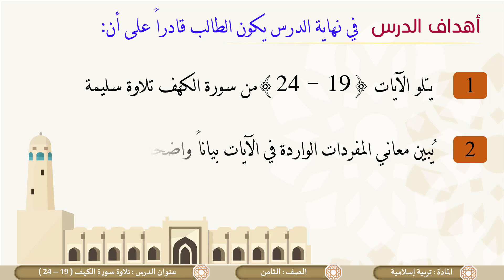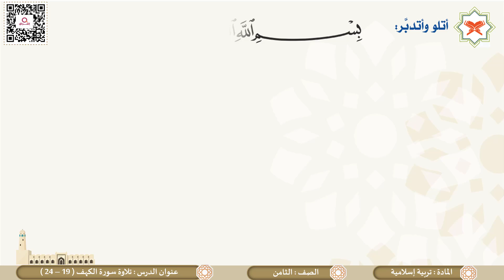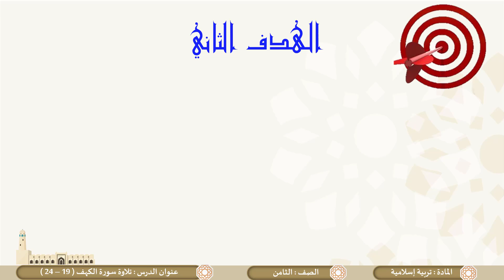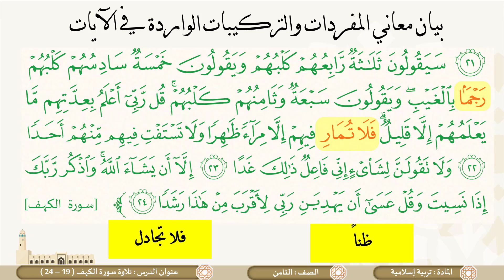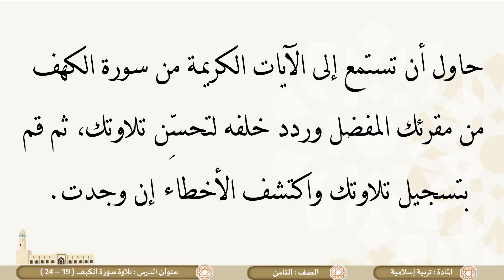الصف الثامن التربية الإسلامية التلاوة سورة الكهف 19 إلى 24